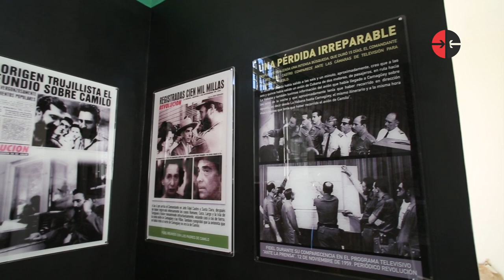Restauran casa museo de Camilo Cienfuegos en Lawton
A 60 años de la desaparición de CamiloCienfuegos, visitamos su casa natal en el barrio habanero de Lawton para conocer sobre el proceso de restauración del museo y su reinauguración